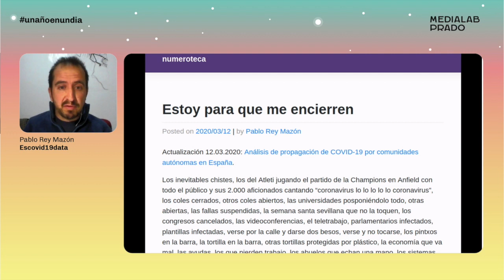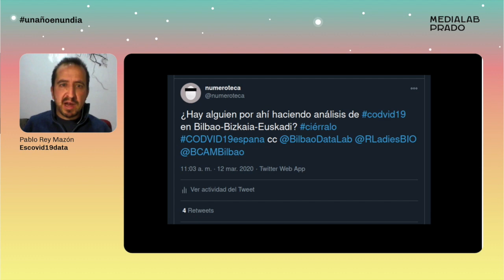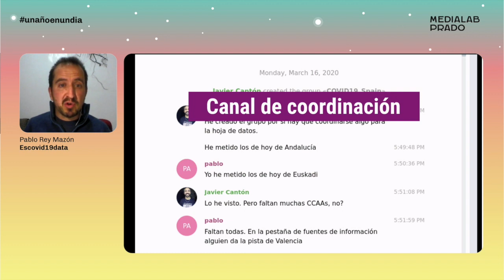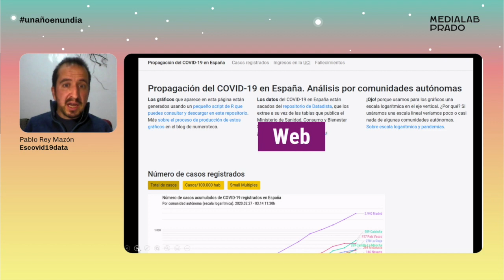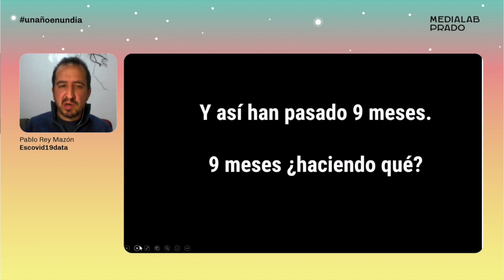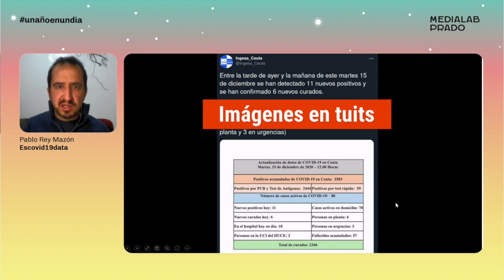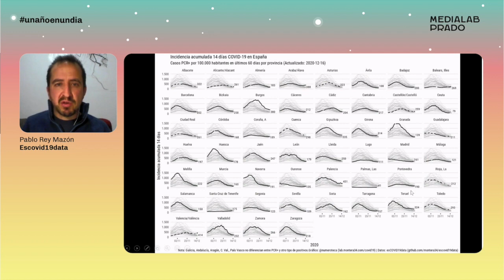Escovid19data. Recopilando datos de COVID-19 de comunidades y ciudades autónomas. Pablo Rey Mazón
Dentro de "Frena la Curva" se desarrolló este proyecto de recogida ciudadana de datos sobre la incidencia de la Covid19 por provincia. Una historia maravillosa explicada por su promotor Pablo Rey Mazón.
Lo cuenta durante las charlas de Un año en un día, conducidas por Antonella Broglia, en las que se dan a conocer proyectos relevantes del año en Medialab Prado.